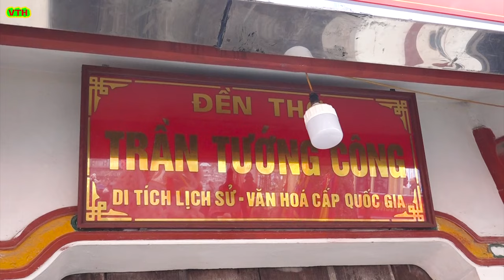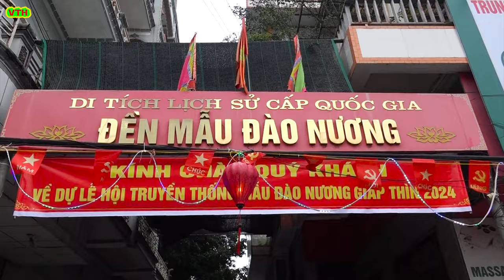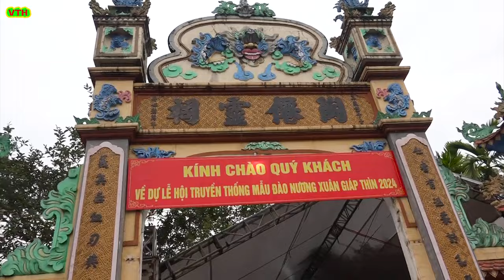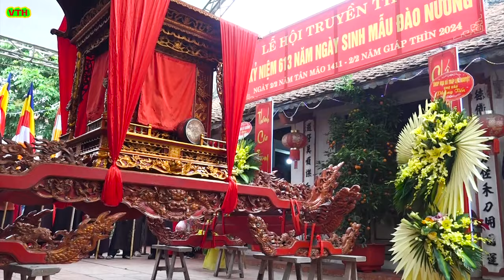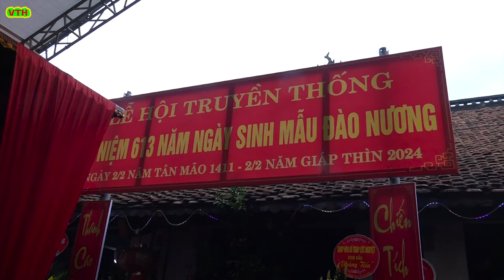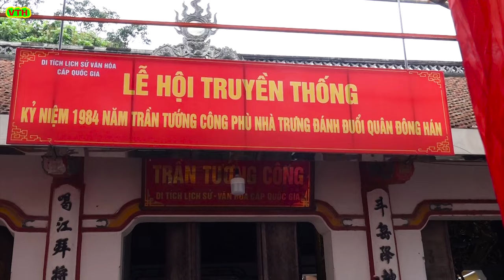Rước Kiệu Mẫu Đào Nương Vào Đền Chính Và Chùa l Lễ hội truyền thống làng đào đặng 2024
Rước Kiệu Mẫu Đào Nương Vào Đền Chính Và Chùa , Lễ hội truyền thống làng đào đặng 2024